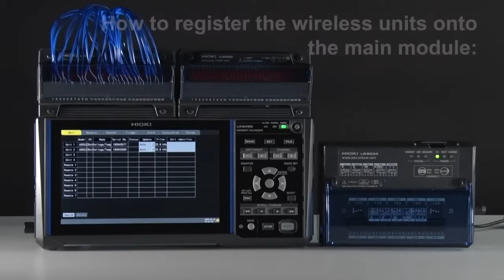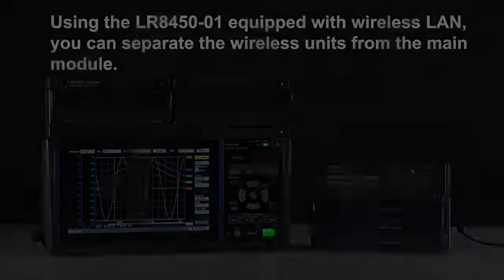Memory HiLogger LR8450 01｜How To Connect The Wireless Units Together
The Hioki Memory HiLogger LR8450-01 is a data logger equipped with wireless LAN. The innovative product had also been awarded the Good Design Award 2020.

It is ideal for collecting data in dispersed locations and locations where wiring is difficult.

You can add up to 7 wireless units and measure up to 330 channels.
Will introduce to you two easy steps, to register the wireless units onto the main module.